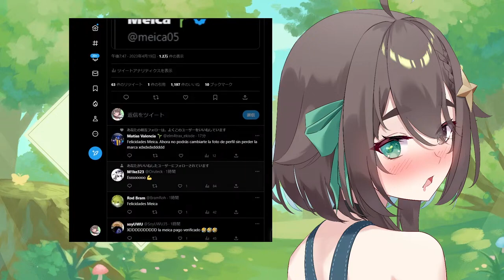Meica se compra el verificado en Twitter y le hacen memes【Meica】